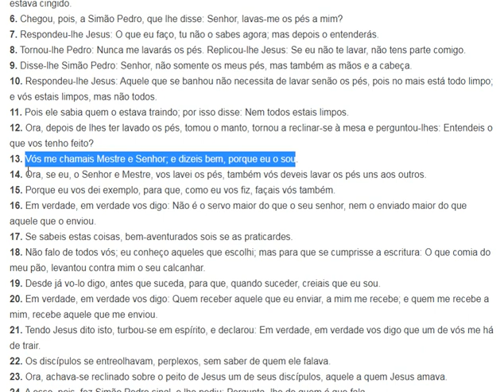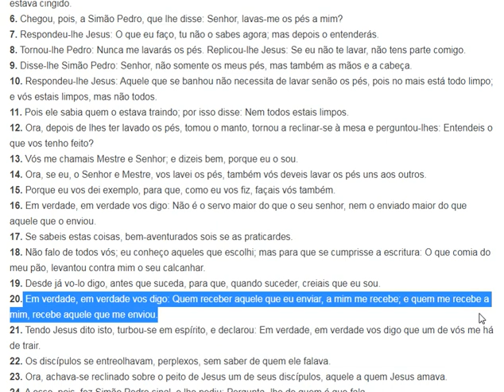Joao capitulo 13 versiculo 13 ao 15